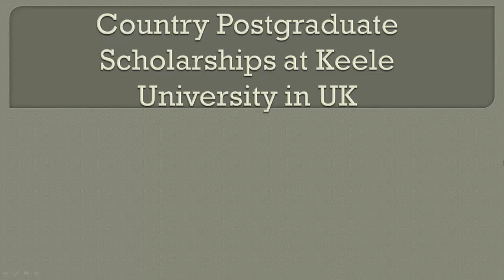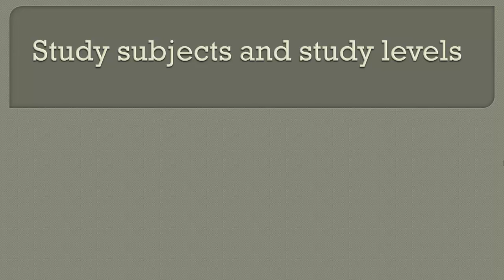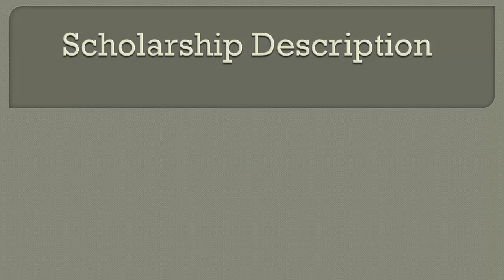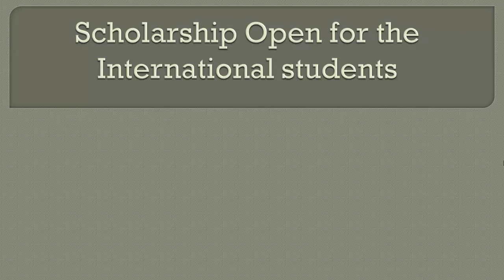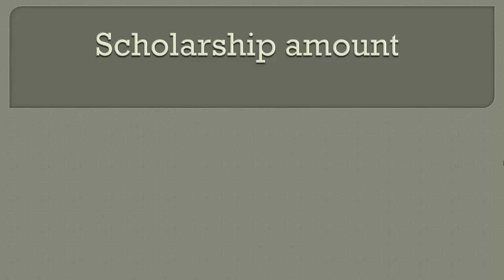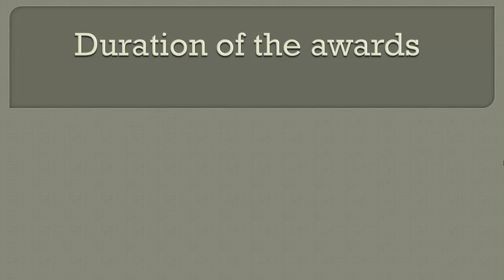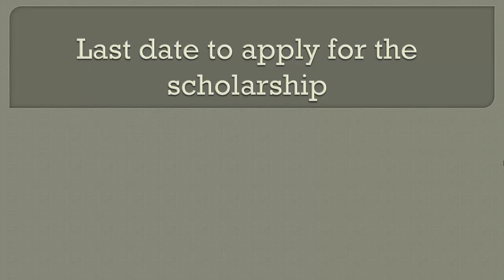Country Postgraduate Scholarships at Keele University in UK